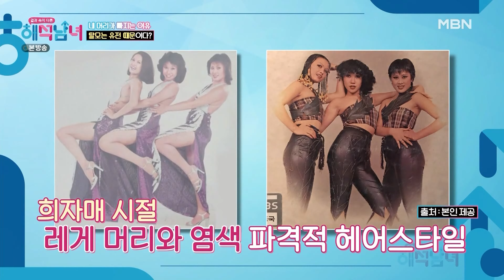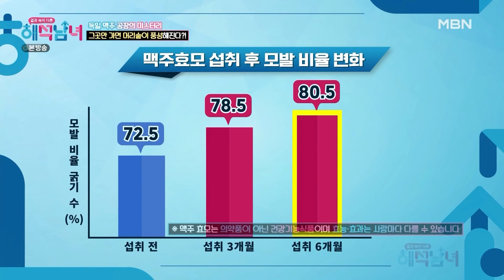[최고의 5분_해석남녀] '땡벌' 강진의 아내 '희자매' 출신 김효선, 탈모를 감추기 위한 그녀의 눈물겨운 노력! MBN 220330 방송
겉과 속이 다른 해석남녀 9회 최고의5분 [머리 볼륨은 포기 못하는 김효선]